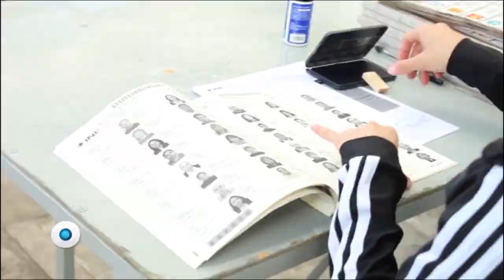La maldición del 3% | Reporte Indigo 1573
El INE decretó ayer la pérdida de registro de Encuentro Social y Nueva Alianza, decisión que si es validada por el TEPJF dejará en la orfandad política a más de 40 legisladores que llegaron al Congreso de la Unión apoyados por estos partidos que serán liquidados por no conseguir la votación mínima en la elección del 1 de julio